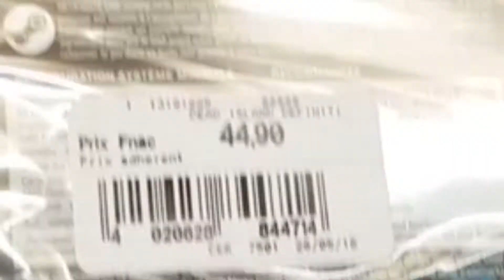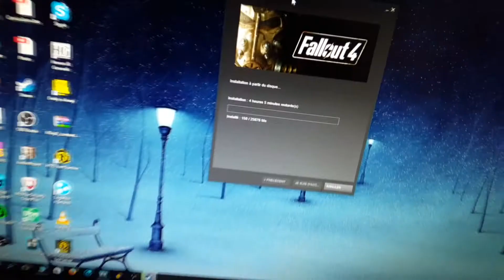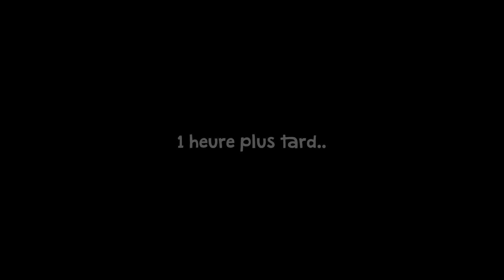Fallout 4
On va attendre mercredi prochain, hein !